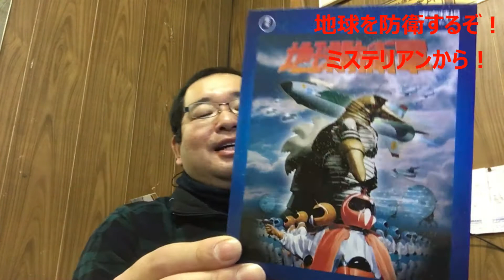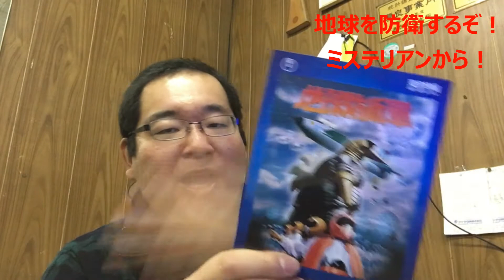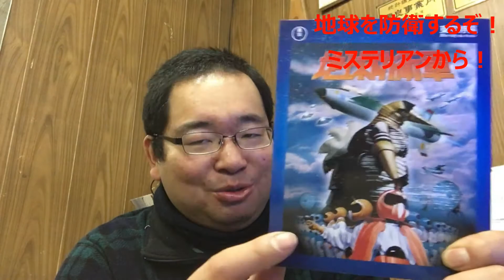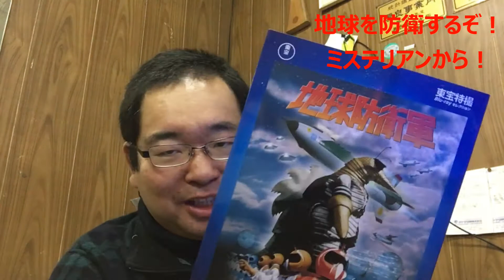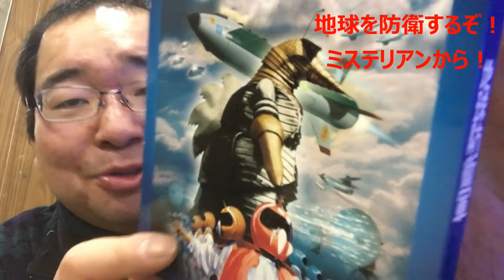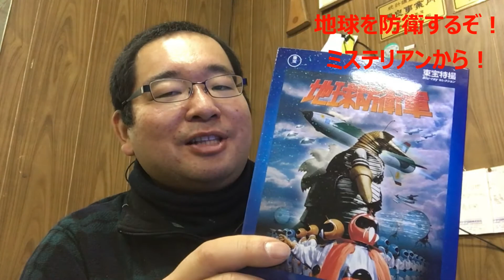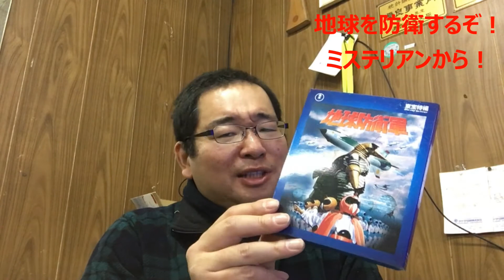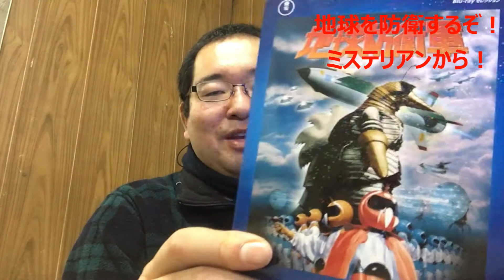【大器の器Ch】#175_171226「“地球防衛軍”とごめんねごめんね～」（⑤特撮Ch）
第175話「“地球防衛軍”とごめんねごめんね～」（⑤特撮Ch）

モゲラがただひたすら良い。
そしてＵ字工事がうちに来た話。

・次回の【⑥特撮Ch】

・前回の特撮振り返り